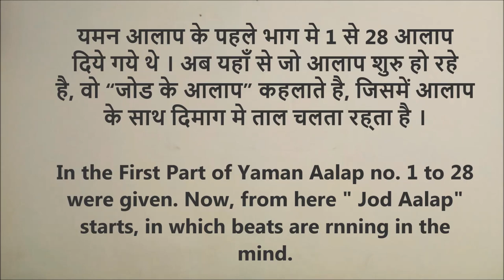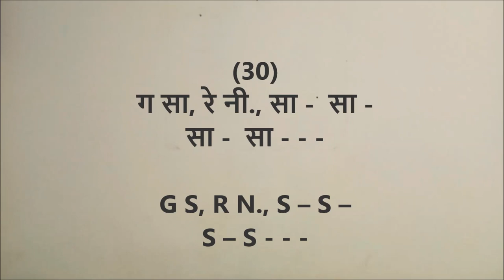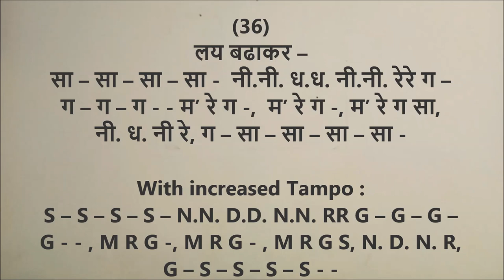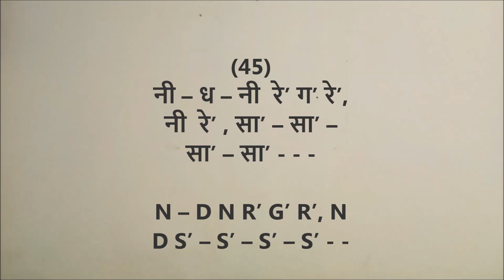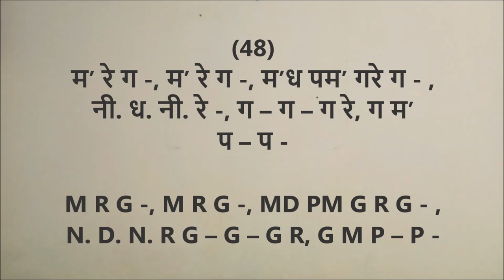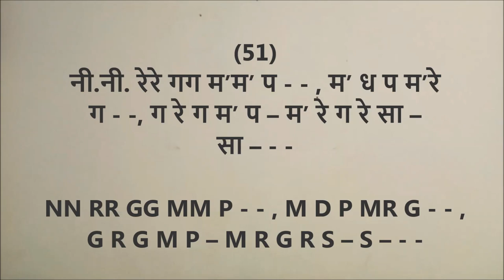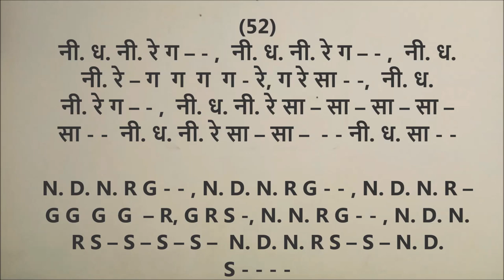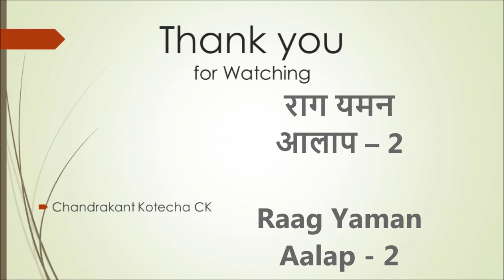Yaman Aalap 2 Jod Aalap Tutorial by CK यमन आलाप 2 , जोड के आलाप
Plz get Notation of this Raag Yaman Aalap - 2, in this pdf file, Link is

Scale is A# or B-flat ( Kali-5) Black-5

How to play Raag Yaman  Aalap is explained in this video tutorial. The explanation is given through Flute playing as well as Notation sung in Vocal. It will be very easy lesson of Raah Yaman Aalap For beginner student. Do practice it and tell me how did you find it.

राग यमन का आलाप कैसे बजाए, इस बात को इस विडीओ मे उदाहरण के साथ समझाया गया है । कोइ भि संगीत का विध्यार्थी इस पाठ को देखकर राग यमन मे आलाप बजाना अच्छी तरह से शिख सकता है ।

Saturday , 01/02/2020